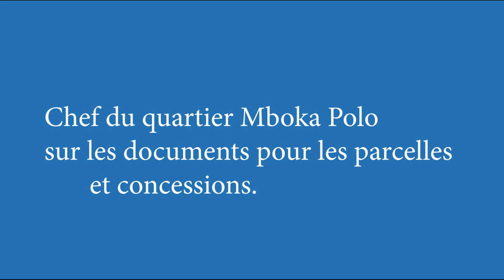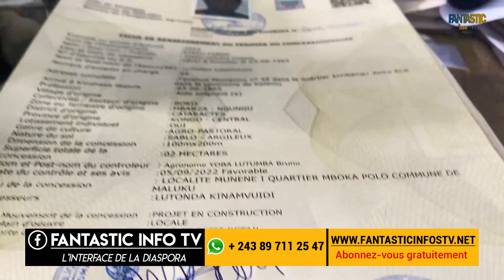PROCEDURES PONA KO ZUA MIKANDA PONA CONCESSION TO PARCELLE NA YO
Rejoignez Fantastic_info_tv pour bénéficier d'avantages exclusifs en Agro business